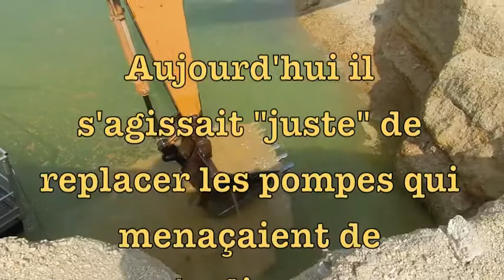Angeac-Charente 2013 - 17 juillet - mini movie 3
17 juillet 2013, sur le site paléontologique, Jean-François Tournepiche (Bill) replace les pompes qui siphonnent les étendues d'eau. Bientôt, la zone de fouille devrait être à sec.
En attendant le travail dans la carrière n'est pas de tout repos. Et plutôt dangereux... L'énorme machine sur une petite falaise de sable, un exercice vraiment périlleux.